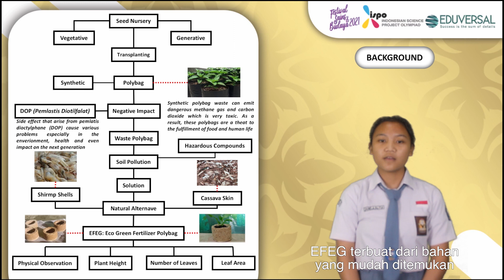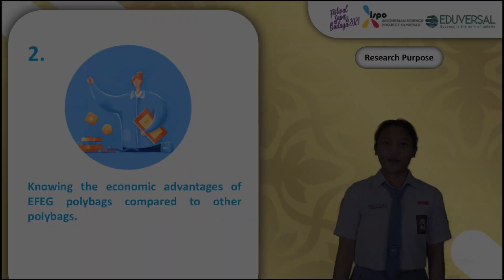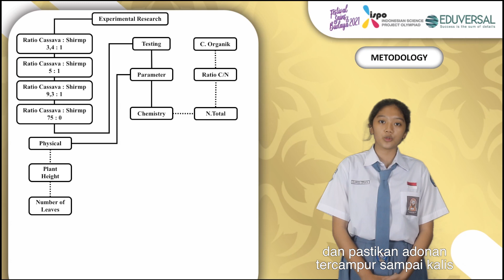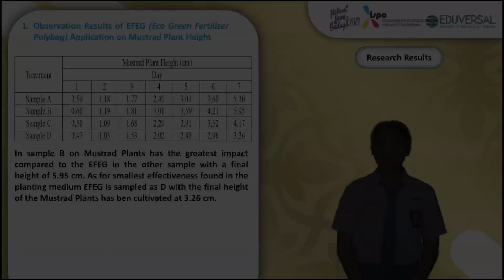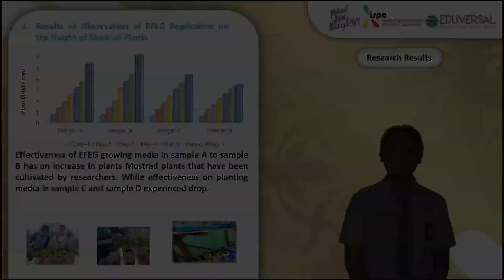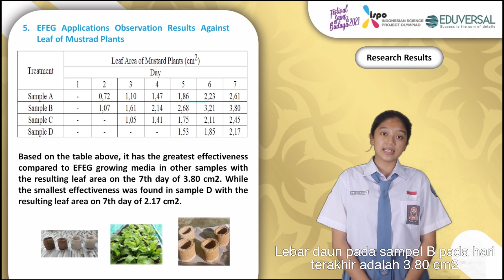Clarissa Zefanya & Daniela Uli Putri Nugroho | Kategori Lingkungan | ISPO 2021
ISPO 2021 ENV - EFEG: Eco Green Fertilizer Polybag  - SMA Negeri 10 Bekasi